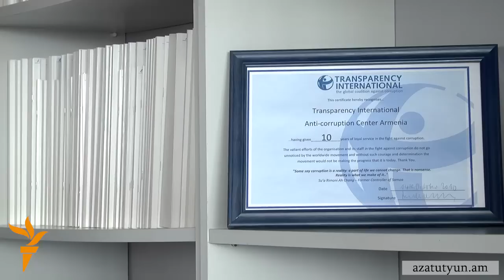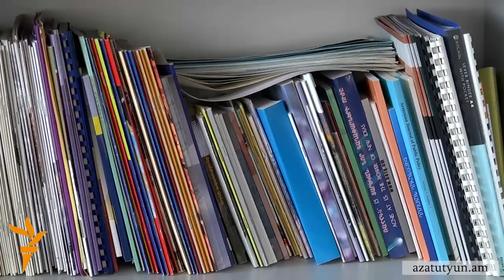Սարգսյանն իր ելույթով հայտարարեց, որ չի պատրաստվում թողնել իշխանության լծակները․ փորձագետներ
Սահմանադրական հանրաքվեն դիտարկած կազմակերպությունները պնդում են՝ 2017-ին օրինական ընտրություններ անցկացնելու՝ Սերժ Սարգսյանի խոստումները հավատ չեն ներշնչում: Նախագահ Սերժ Սարգսյանն ուրբաթ օրվա իր ելույթում անդրադարձել է առաջիկա խորհրդարանական ընտրություններին և ընդգծել, որ դրանց «օրինականությունը ավելի կարևոր է, քան դրանց արդյունքները»: